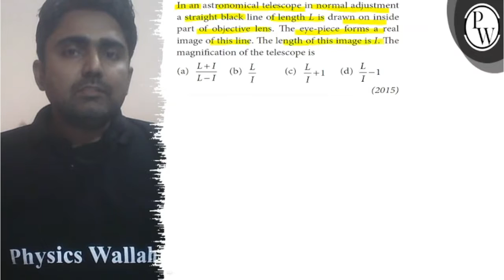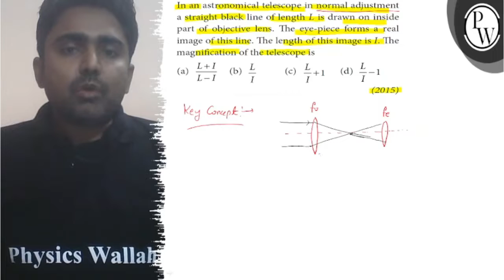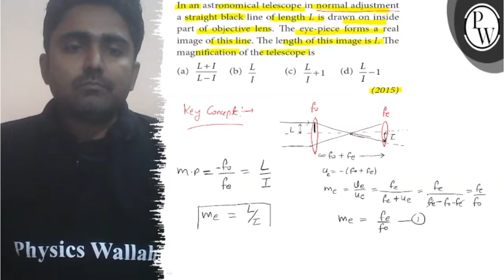In an astronomical telescope in normal adjustment a straight black line of length L is drawn on i...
In an astronomical telescope in normal adjustment a straight black line of length L is drawn on inside part of objective lens. The eye-piece forms a real image of this line. The length of this image is I. The magnification of the telescope is
(a) L+I/L-I
(b) L/I
(d) L/I-1
(2015)
Physics Wallale